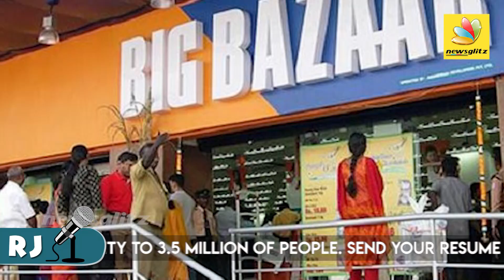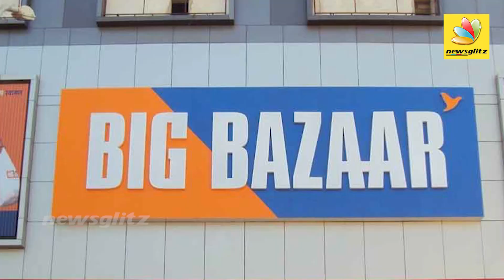Rs 18 For Carry Bag? : Big Bazaar fined | Latest Tamil News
Baldev raj, a resident of Sector 15, went to the Consumer Redressal Dispute Forum (Chandigarh) with a strange complaint. On March 20, he went to retail chain Big Bazaar for grocery shopping